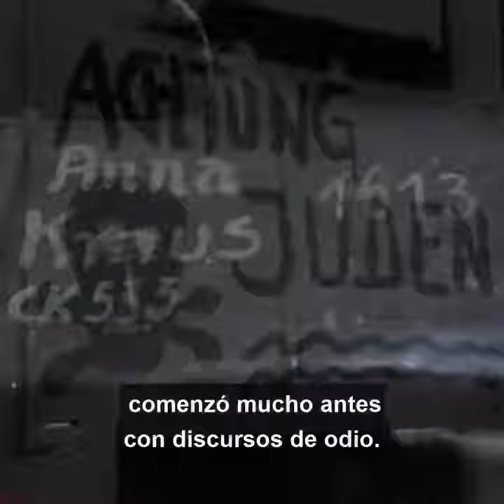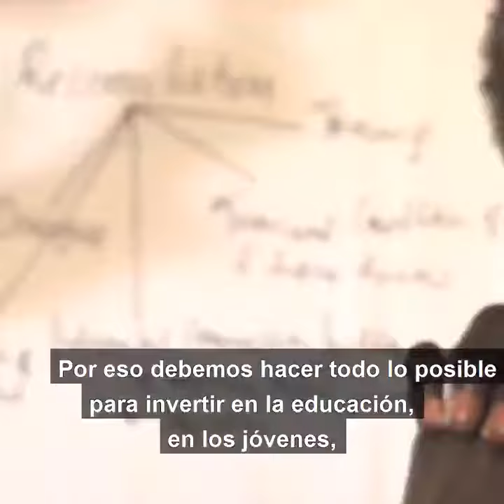LAS PALABRAS MATAN, COMO LAS BALAS !!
El odio, el totalitarismo, la tragedia...